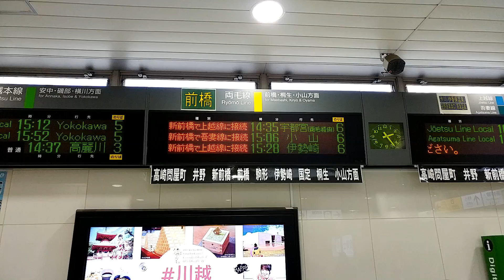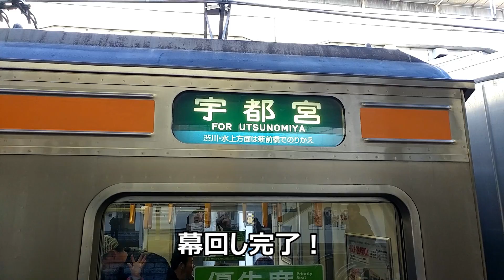【まもなく消滅】高崎始発両毛線経由宇都宮行き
現在1本だけ設定されている高崎始発両毛線経由宇都宮線直通宇都宮行き（211系4両）を高崎駅で撮影しました。
残念ながらこの列車は2019年3月のダイヤ改正でなくなることになりました。
レア度の高いこの列車を動画として残しておきたいと思います。